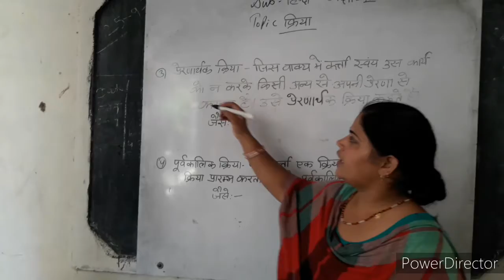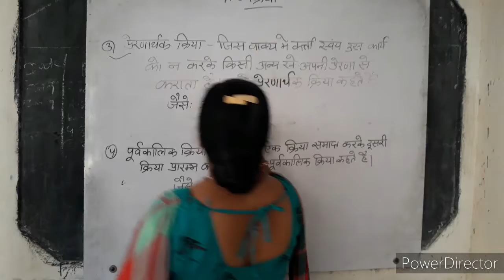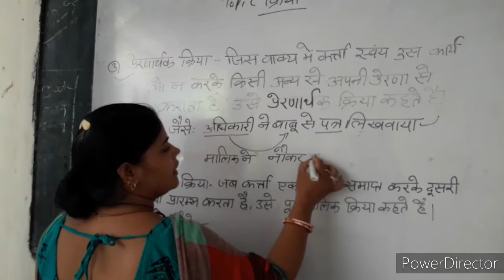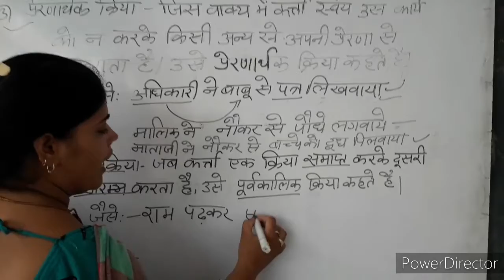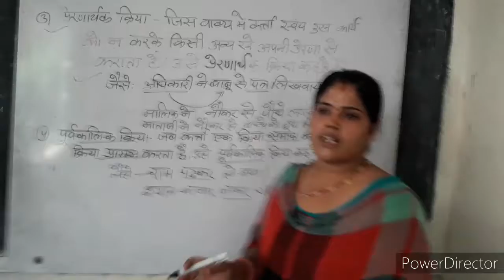10th class Hindi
Monika joshi